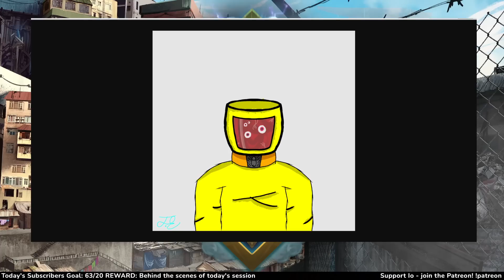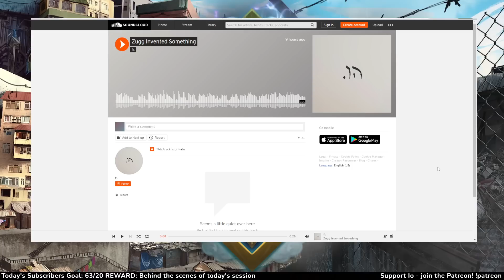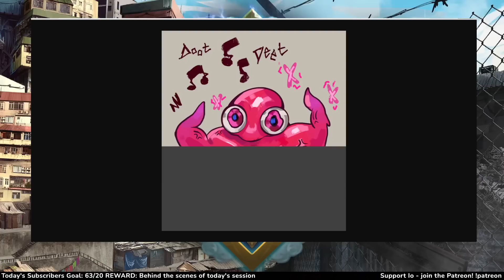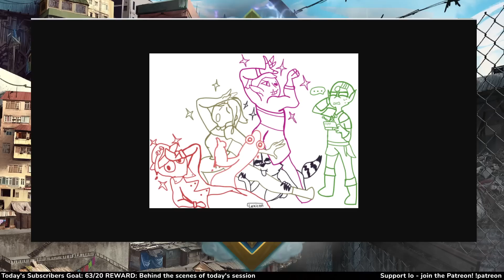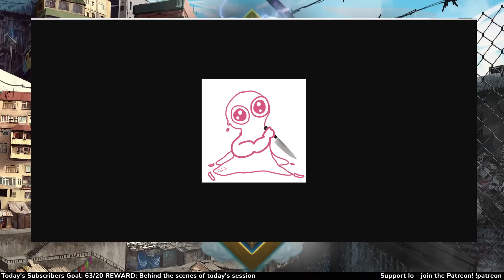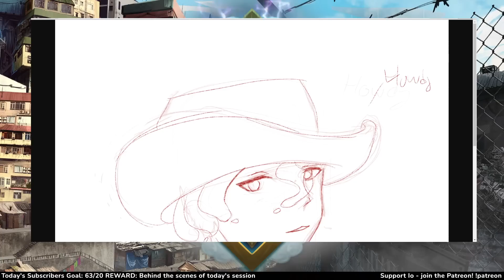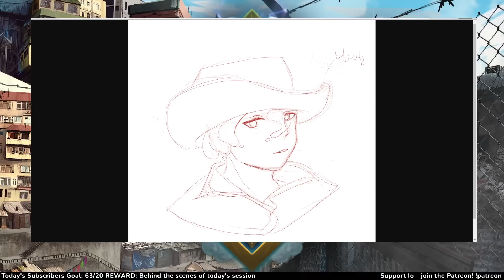Dungeons and Dragons: Pipe Dreamers Season 2 Premiere (World of Io/Ioverse)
Contains Art by TomBag, Levodoom, Magikfire, Lineos, Burdrehnar
Map Assets provided by: